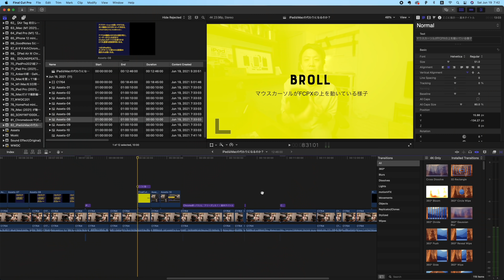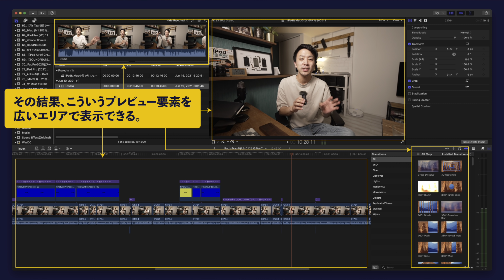iPadはMacの代わりになるのか？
今回は「iPadはMacの代わりになるか？」というシンプルかつ永遠のテーマに対して、自分なりの考えを語ってみました。皆さんはどう思いますか？

0:00 イントロ
1:39 iPadがMacの代わりになるタスク
4:09 iPadではMacの代わりにならないタスク
10:19 まとめ